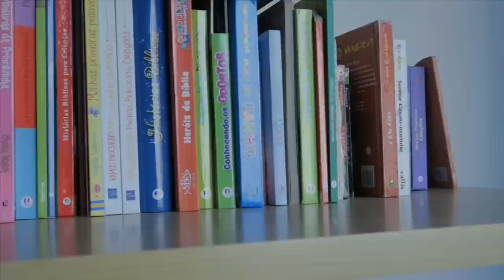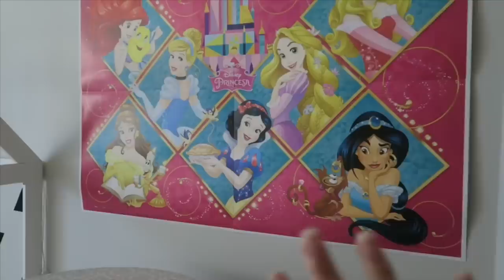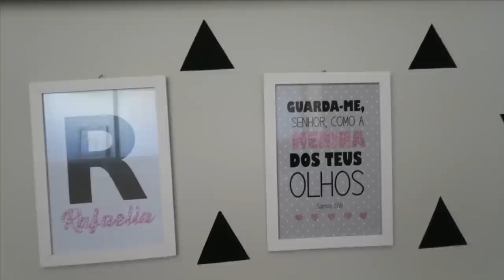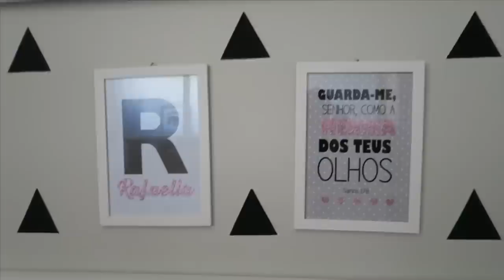Tour pelo atual quarto da Rafaella (4 anos)